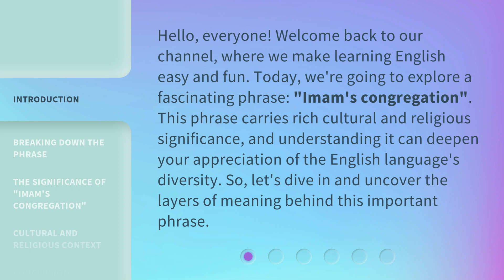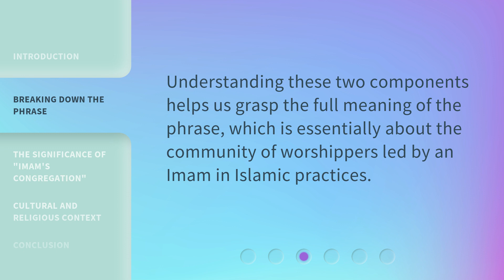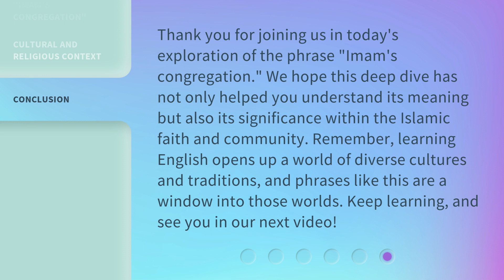Understanding "Imam's Congregation": A Deep Dive into Its Meaning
Unraveling the Mystery of 'Imam's Congregation' • Discover the true essence and significance of 'Imam's Congregation' in this enlightening deep dive exploration. Gain a deeper understanding of this important concept and its relevance in religious practices.

00:00 • Introduction - Understanding "Imam's Congregation": A Deep Dive into Its Meaning
00:38 • Breaking Down the Phrase
01:32 • The Significance of "Imam's Congregation"
02:03 • Cultural and Religious Context